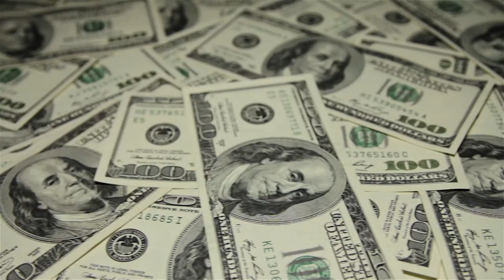Attention Angel Investors: The Payroll Book is for You!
If you are looking to help protect your investment in new and growing businesses from the IRS and other taxing authorities, you need a copy of The Payroll Book.  Among other payroll related information it will show them, and you, how to avoid and reverse your part of the six billion dollars a year of employment tax penalties.  Remember 40% of small businesses get hit every year employment tax penalties.